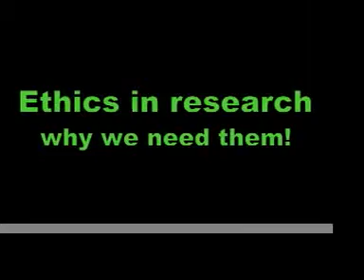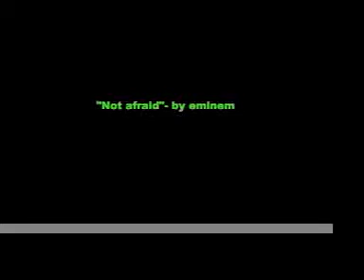Dream baby experiment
we did this video for a research project on the "ethics of research" we obviously need it but hopefully this explains why we need it for the "Dream baby" experiment.